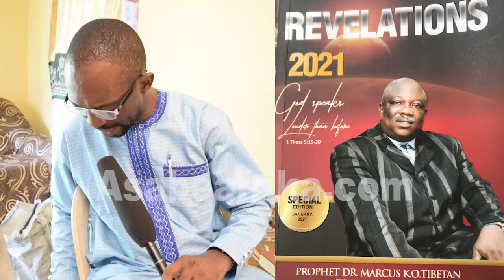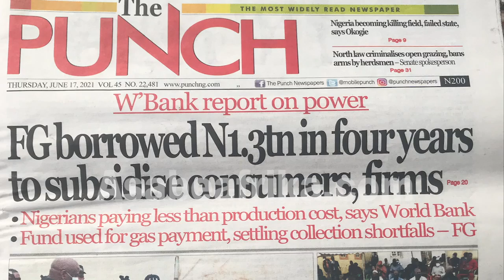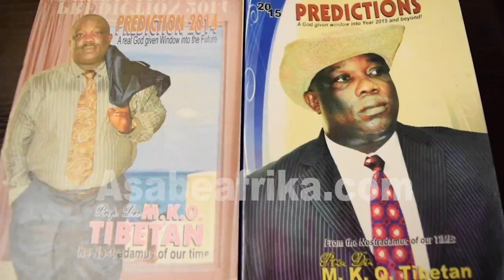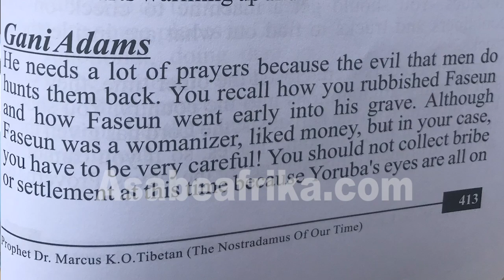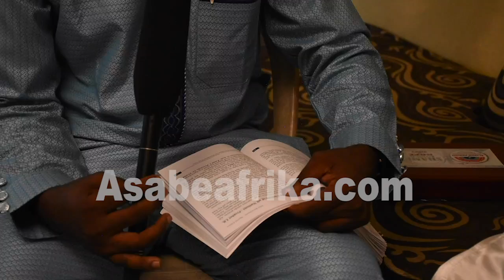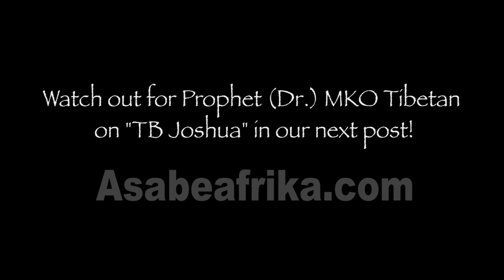My American Experience & Why Sani Abacha is Nigeria's 'best leader' = Prophet Tibetan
In this exclusive encounter on Thursday June 17, few hours before he jetted out of the country to Europe and exactly three weeks after his return from the United States of America (USA), renowned Prophet and acclaimed Nostradamus of Our Time, PROPHET (DR.) M.K.O TIBETAN recounted his social experience during his eight weeks trip to the United States of America earlier in the Year.

Prophet Tibetan who launched his annual book, Revelation 2021 on Sunday February 7th, 2021 left the country in March.

Some of the states the leader of Celestial Church of Christ, Elisha Parish (Europe & Nigeria) toured for evangelism are Georgia, Texas, New York, Baltimore, Maryland, Houston, Dallas, Chicago, Austin, St. Louis, Missouri, Washington DC, Delaware, New Jersey, New York, Satin Island among other interesting places.

The Ode Aye Ondo State born Prophet of God was equally a Special Guest Preacher at few Celestial Church of Christ Parishes in America where he delivered the word without fear or favour.

Docked with so much work since he returned back to Nigeria, the Prophet failed our crew four times before he squeezed an hour out of his busy schedule as he prepared to fly into Netherlands, Holland, Ireland and Germany to speak to us.

He spoke on the state of the Celestial Church of Christ in Diaspora and why the church needs a leadership reform.

The Prophet who also flew into Abuja between June 15 and 16 cautioned Nigerian politicians to be mindful of the people's sufferings.

He sarcastically rated late Nigerian Military Junta leader, General Sani Abacha as 'Best Nigerian Leader' Nigeria ever had.

He revealed more in this first clip.